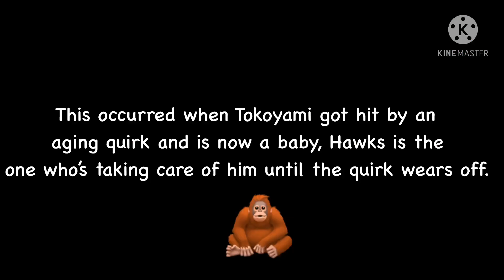Hawks babysitting Tokoyami be like- || BNHA GC || Not Original || ft. White haired Dabi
𝐘𝐨𝐮'𝐫𝐞 𝐬𝐮𝐜𝐡 𝐚 𝐬𝐢𝐦𝐩. 𝐍𝐨 𝐂𝐚𝐩.
𝐈 𝐥𝐨𝐯𝐞 𝐲𝐨𝐮 𝐠𝐮𝐲𝐬 𝐬𝐨 𝐦𝐮𝐜𝐡, 𝐡𝐨𝐩𝐞 𝐲𝐨𝐮 𝐡𝐚𝐯𝐞 𝐚 𝐠𝐫𝐞𝐚𝐭 𝐝𝐚𝐲! 💕 𝐍𝐎𝐓 𝐎𝐑𝐈𝐆𝐈𝐍𝐀𝐋 - 𝐈𝐍𝐒𝐏𝐈𝐑𝐄𝐃??? - 𝐍𝐎𝐓 𝐌𝐘 𝐀𝐔𝐃𝐈𝐎